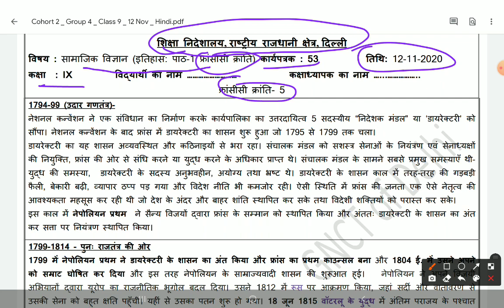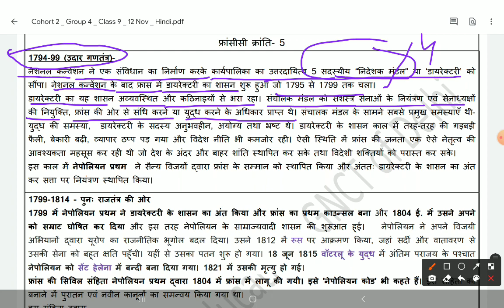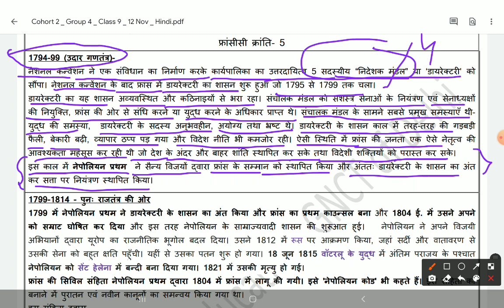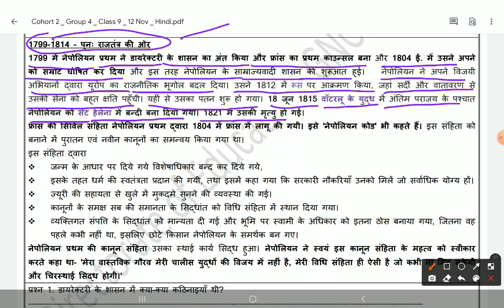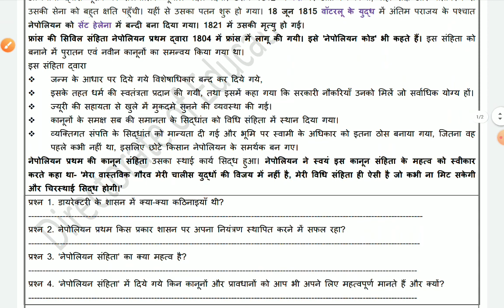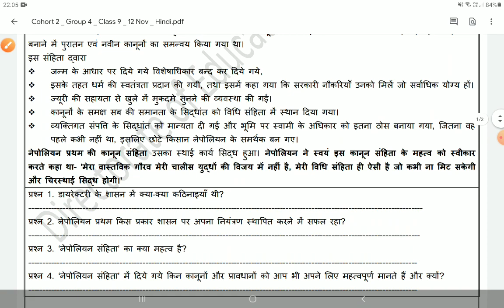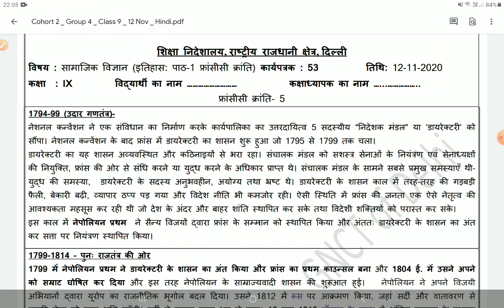Class-9th|Worksheet-53|Date-12 Nov||SST||History||फ्रांस की क्रांति-5||Hindi medium||Solution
Class 9th Sst worksheet 53.  French revolution part 5.